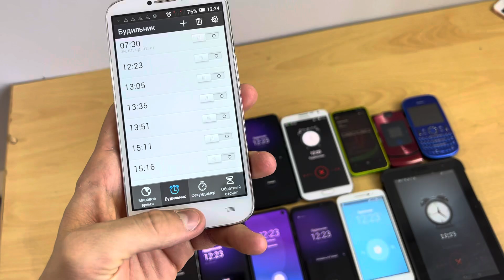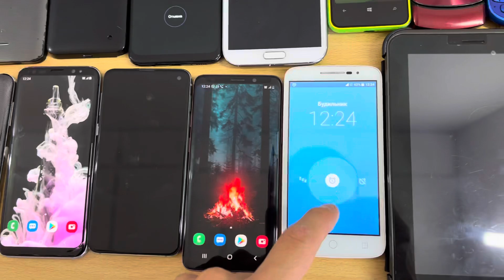Alarm clock Sound & Vibration 15+ phones Samsung Galaxy/Lenovo/iPhone/Alcatel